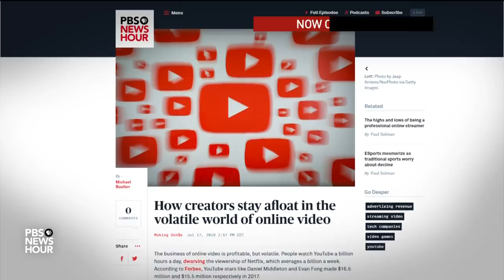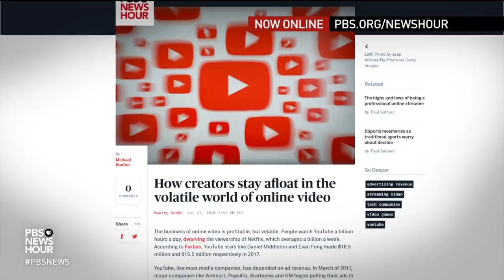News Wrap: EU court orders Russia pay Pussy Riot for wrongful imprisonment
In our news wrap Tuesday, the European Court of Human Rights ruled Russia was wrong to jail members of the group Pussy Riot for a protest in 2012. The court ordered the Putin government to pay nearly $50,000 to the protesters. Also, former President Obama rebuked President Trump in a major address in Johannesburg, South Africa.